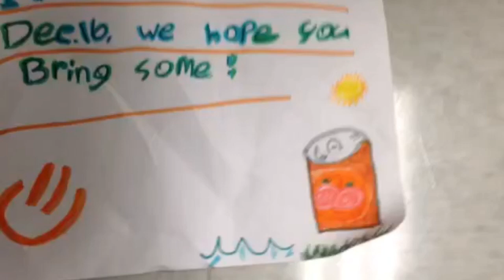November 15, 2019